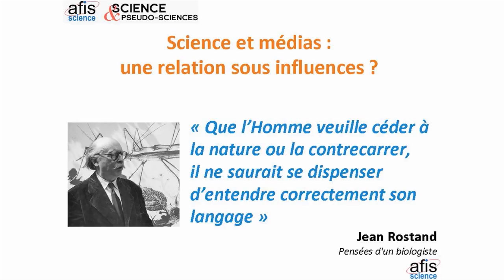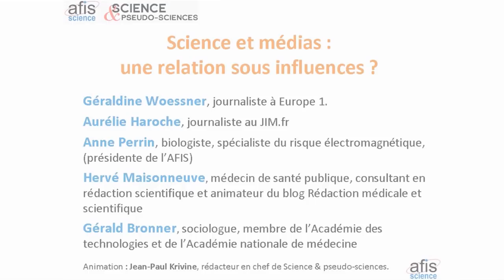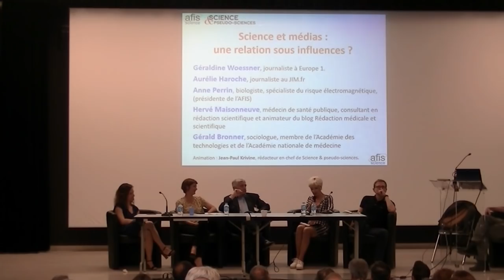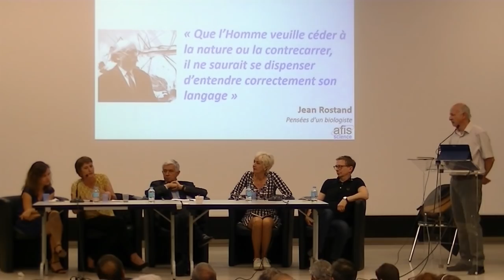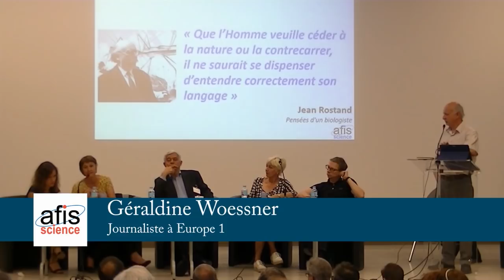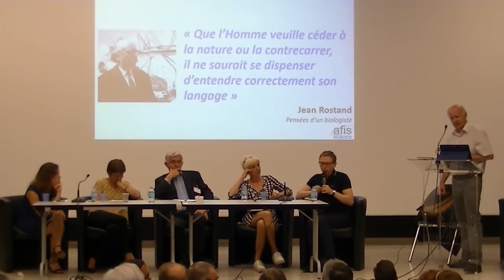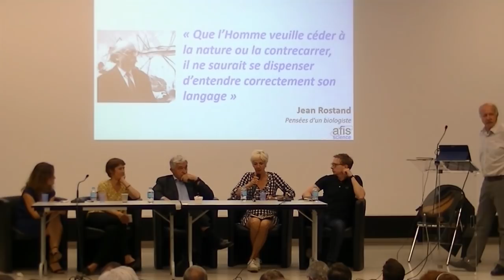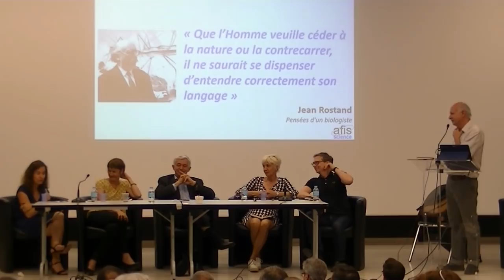Science et médias : une relation sous influences ?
Table ronde sur le thème de la relation entre science et médias, tenue le 2 juin 2018.

Intervenant·e·s :
- Géraldine Woessner, journaliste à Europe 1
- Aurélie Haroche, journaliste au Journal international de médecine (JIM.fr)
- Anne Perrin, biologiste, spécialiste du risque électromagnétique
- Hervé Maisonneuve, médecin de santé publique, consultant en rédaction scientifique et animateur du blog « rédaction médicale et scientifique »
- Gérald Bronner, sociologue, membre de l'Académie des technologies et de l'Académie de médecine

Animation :
Jean-Paul Krivine, rédacteur en chef de la revue Science & pseudo-sciences.

Interventions :
4:00 Géraldine Woessner
15:30 Aurélie Haroche
23:00 Anne Perrin
33:10 Hervé Maisonneuve
40:00 Gérald Bronner

Questions du public :
54:30 Moyens des journalistes pour détecter des études "embellies" ?
1:02:40 La reconquête de la culture scientifique
1:11:25  La place des experts
1:15:00 Le lieu du débat
1:20:45 Éducation
1:28:10 Le conseil scientifique du ministère de l'éducation nationale
1:32:35 Déontologie
1:37:00 Communiquer la science
1:50:00 Intervention de Suzy Collin-Zahn et Virginie Tournay
1:58:10 Glyphosate
2:03:40 Conclusions